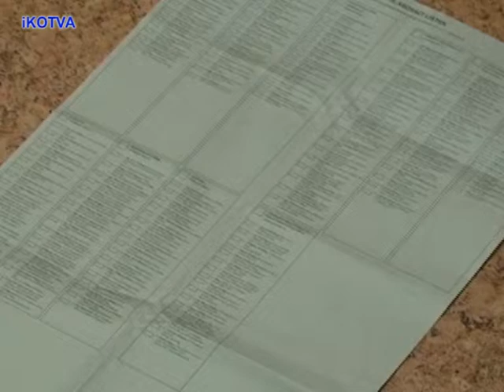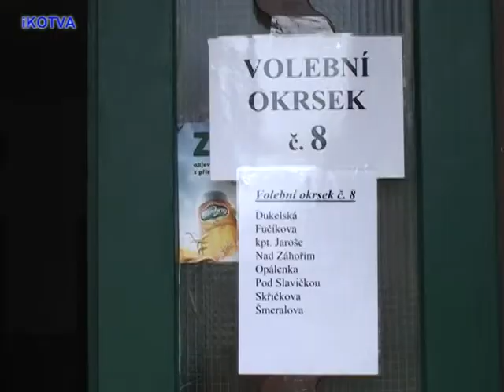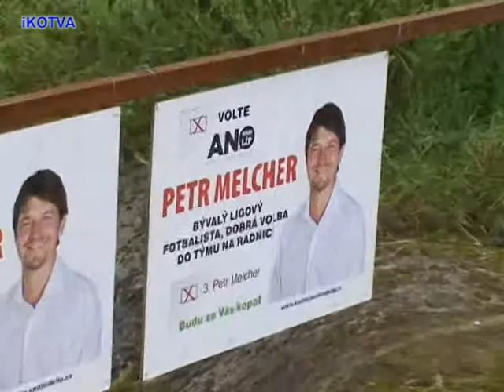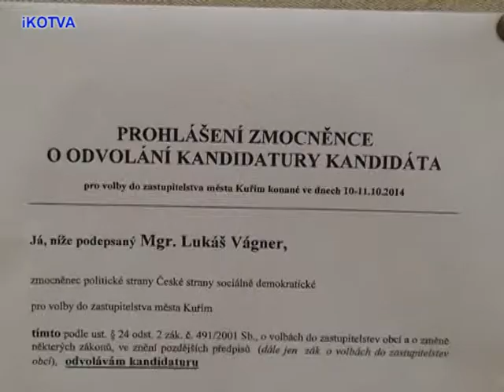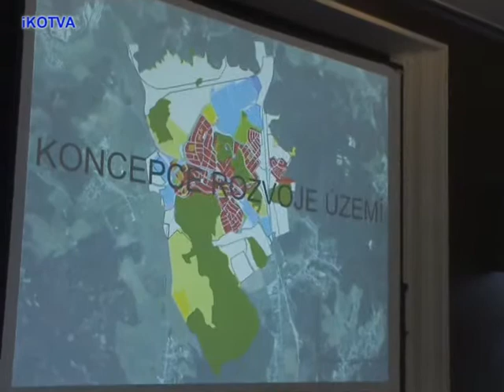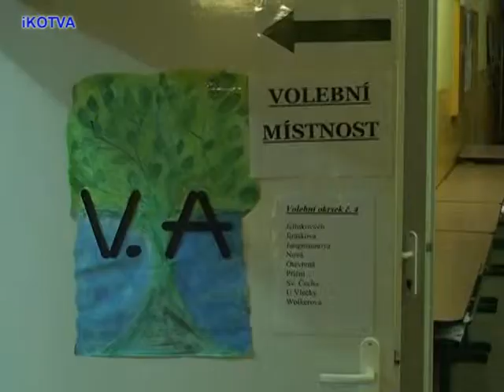Komunální volby v Kuřimi, rozhovory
Komunální volby v Kuřimi. Rozhovory s lídry stran, sdružení a nutí. V této číásti dostala prostor za KDU-ČSL Ing. Miluše Macková, za ANO 2011 Bc.Jan Vlček, za KSČM Jan Herman a za sdružení "společně" Ing. Miloš Kotek.